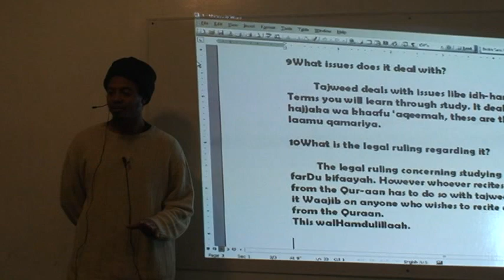#02 TAJWEED CLASS (5 of 5)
THE TEN FUNDAMENTALS BEFORE STUDYING.